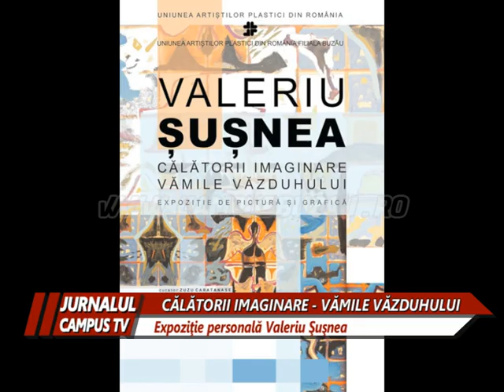VAMILE VAZDUHULUI - EXPOZITIE PERSONALA, VALERIU SUSNEA